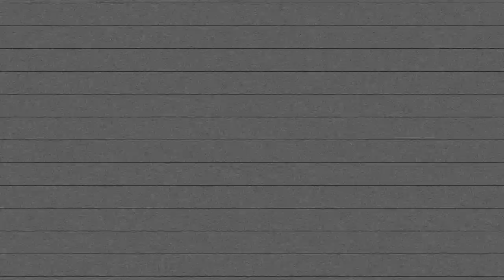JUNE 2022 FAVS (clothes, my DIY cowboy hat, beauty, HBO Max & MORE!!) || Kellyprepster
SHOP MY FAVS:

💛💖FAQ💖💛
Name: Kelly
Birthday: September 10
Zodiac Sign: Virgo
Camera: Canon G7X & Iphone 13 Pro Max
Editing: Final Cut Pro X
Mood: HAPPY :)

Hi, my name is Kelly! I love sharing my love for fashion and my daily life with all of YOU. I am navigating “post-grad life”, living in my first ever apartment with my fiancé and trying to be the best version on myself possible. On my channel I love sharing LOTS of styling videos, clothing hauls, day in my life vlogs, and health & lifestyle videos. The main goal of my channel is to allow everyone who watches my videos to feel more positive, motivated, to dress the way they want and feel confident in who they are. I always say the best outfit anyone can wear is confidence.